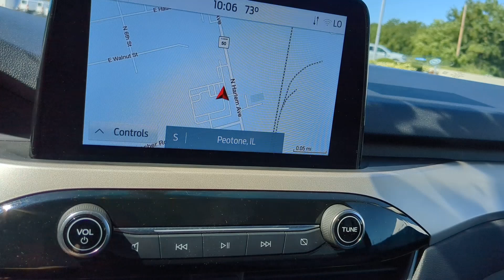2022 Ford Escape Bourbonnais, Frankfort, Matteson, Manteno, Manhattan, IL 33933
Red Used 2022 Ford Escape SEL available in Bourbonnais, Illinois at Terry's Ford. Servicing the Frankfort, Matteson, Manteno, Manhattan, IL area.

Terry's Ford
363 N Harlem Ave

Only 23438 Miles! Scores 31 Highway MPG and 26 City MPG! This Ford Escape boasts a Intercooled Turbo Regular Unleaded I-3 1.5 L/91 engine powering this Automatic transmission. ENGINE: 1.5L ECOBOOST -inc: auto start-stop technology Wireless Phone Connectivity Wheels: 18 Machined-Face Aluminum -inc: dark stainless-painted pockets.*This Ford Escape Comes Equipped with These Options *Valet Function Trunk/Hatch Auto-Latch Trip Computer Transmission: 8-Speed Automatic Transmission w/Driver Selectable Mode and Oil Cooler Tracker System Tires: 225/60R18 AS BSW Tire Specific Low Tire Pressure Warning Tire mobility kit Tailgate/Rear Door Lock Included w/Power Door Locks.* Stop By Today *Test drive this must-see must-drive must-own beauty today at Terrys Ford 363 S Harlem Ave Peotone IL 60468.
ENGINE: 1.5L ECOBOOST  -inc: auto start-stop technology,Turbocharged,All Wheel Drive,Power Steering,ABS,4-Wheel Disc Brakes,Brake Assist,Brake Actuated Limited Slip Differential,Aluminum Wheels,Tires - Front All-Season,Tires - Rear All-Season,Heated Mirrors,Power Mirror(s),Rear Defrost,Intermittent Wipers,Variable Speed Intermittent Wipers,Privacy Glass,Rear Spoiler,Remote Trunk Release,Power Liftgate,Power Door Locks,Daytime Running Lights,Automatic Headlights,Automatic Highbeams,Fog Lamps,AM/FM Stereo,Satellite Radio,Requires Subscription,MP3 Player,Steering Wheel Audio Controls,MP3 Player,Bluetooth Connection,Telematics,Auxiliary Audio Input,Smart Device Integration,Requires Subscription,Bluetooth Connection,Pass-Through Rear Seat,Rear Bench Seat,Adjustable Steering Wheel,Trip Computer,Power Windows,WiFi Hotspot,Heated Steering Wheel,Keyless Entry,Power Door Locks,Keyless Entry,Power Door Locks,Keyless Start,Remote Engine Start,WiFi Hotspot,Cruise Control,Climate Control,Multi-Zone A/C,A/C,Power Driver Seat,Bucket Seats,Heated Front Seat(s),Driver Adjustable Lumbar,Premium Synthetic Seats,Driver Vanity Mirror,Passenger Vanity Mirror,Driver Illuminated Vanity Mirror,Passenger Illuminated Visor Mirror,Floor Mats,Smart Device Integration,Keyless Start,Power Door Locks,Power Windows,Trip Computer,Immobilizer,Traction Control,Stability Control,Traction Control,Front Side Air Bag,Telematics,Requires Subscription,Blind Spot Monitor,Cross-Traffic Alert,Lane Departure Warning,Lane Keeping Assist,Lane Departure Warning,Front Collision Mitigation,Driver Monitoring,Rear Parking Aid,Tire Pressure Monitor,Driver Air Bag,Passenger Air Bag,Front Head Air Bag,Rear Head Air Bag,Passenger Air Bag Sensor,Knee Air Bag,Driver Restriction Features,Child Safety Locks,Back-Up Camera